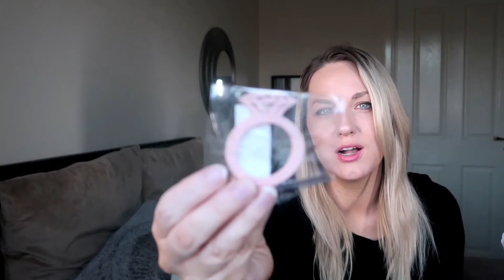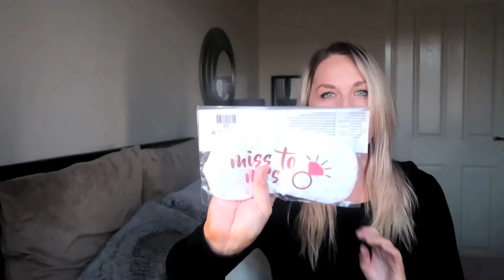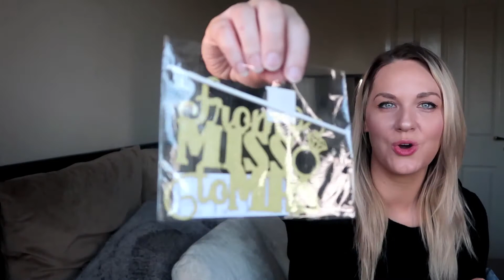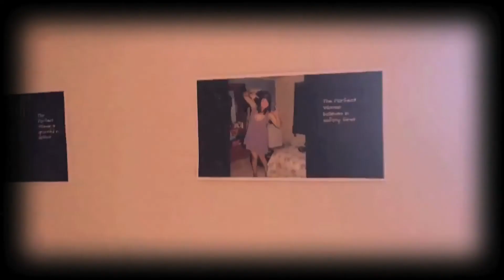Bachelorette Party Haul! Decorations, Gifts, Ideas, Games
I thought I'd show you my Bachelorette Party Haul! Decorations, Gifts, Ideas that I used for my sisters Bachelorette (Hen Party).

Bachelorette Party Planning is a lot of work but also so much fun thinking of games, themes and decor! Check out what we went for.

See the games, Mr and Mrs Quiz Questions, Bridal Scattegories and more details